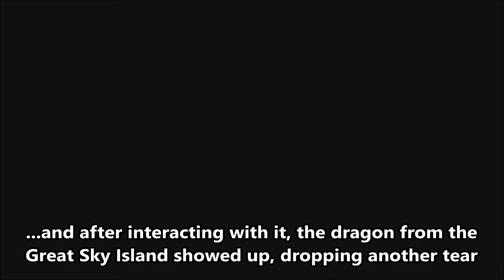Tears of the Kingdom Minimalist 100% Part 19 - Geoglyphs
The spreadsheet with the documentation, rules, explanations etc. can be found